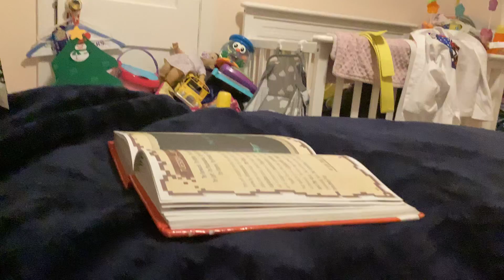Mario bros ) and the magic book